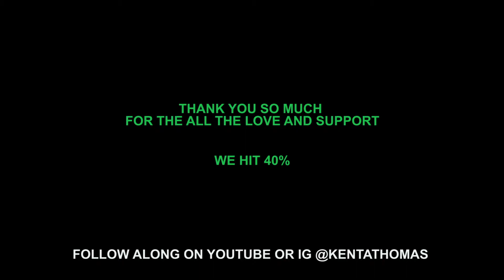Gratitude and Purpose | A Rant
I'm such an advocate for people pursuing their 'passions' and their 'dreams'. Finding meaning and gratitude in the process.

but I also know ...

it's not always easy.

This video came from a place of exhaustion ... I just got off the plane, dropped off my bags, and walked into the rain.

Please check this out - I hope it resonates with you. ***

Your work is important.
Your success is defined only by you.
Set scary goals.
Work hard, but also easy.
Love on yourself.
Create. Rest.
At your own pace.